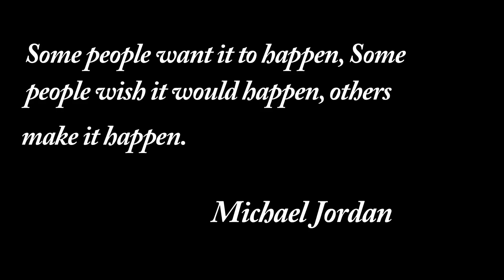Steve Barber Workout Commercial.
Christopher Dean Wilson teams up with Steven Barber to bring you visuals of the hard work, effort, and time Steve puts into making basketball players better. Whether its High School, College, or Pro Athletes Steve will bring his all to the gym everyday to help you get better.